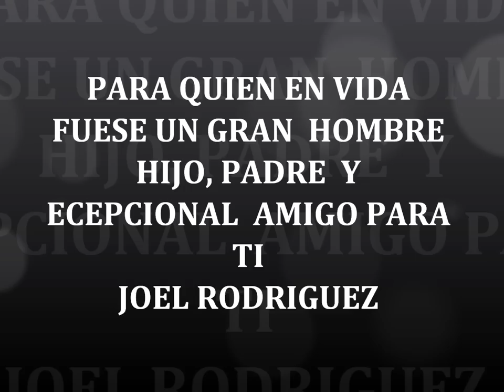Joel Rodriguez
Para todas aquellas personas que de una  u otra forma fuimos  parte de su vida, sus padres,hermanos , sobrinas, hijas,esposa y amigos.